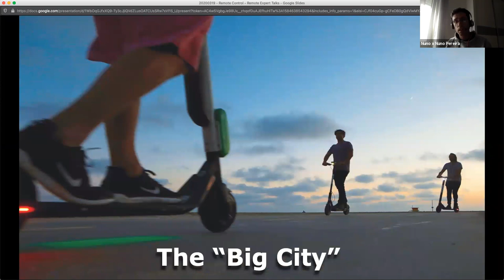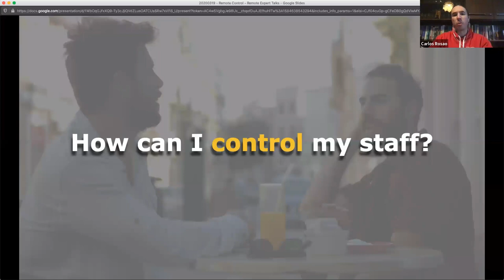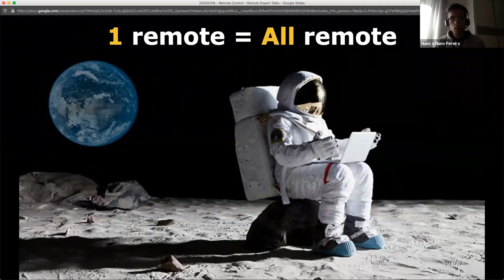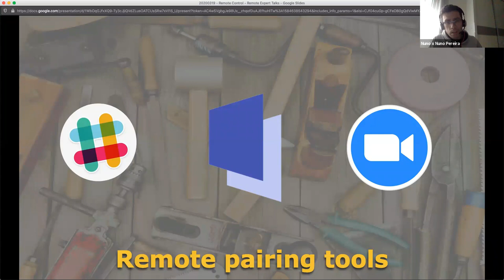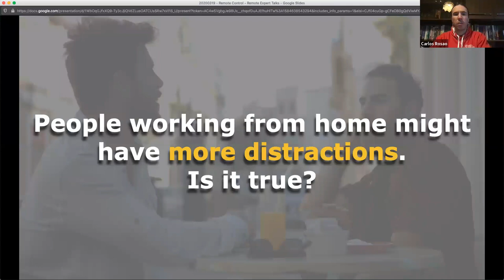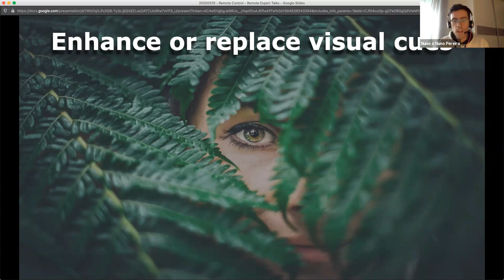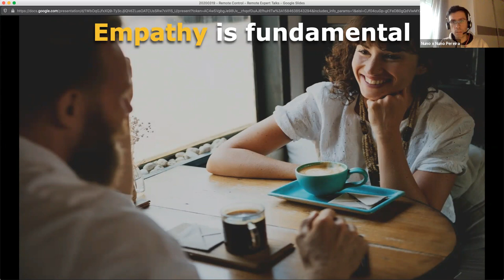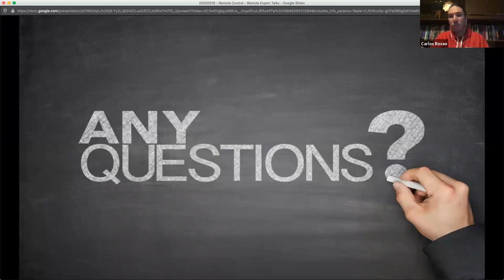"Remote Control" Webinar Expanded Version & QA @ Expert Remote Talks 20200319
The world is facing a big pandemic that is Covid-19! Our working and living habits had to change drastically. Some people are already used to working remotely but most aren’t. So we decided to bring back this talk to share again our experience of working in an agile environment with remote teams for the past 4 years (different projects in several countries), explaining the steps that need to be done in order to have a fully functional team, pitfalls to avoid and tips and tricks in order for you to be able to try it in your team.

Learning Outcomes:

* How to have a team work remote [tools and meetings (SUs, Retros, …)];
* Understand Remote vs WFH;
* Understand Remote Friendly vs Distributed Teams;
* Tips and tricks on how to engage with remote teams and people;
* Tips and tricks on how to work remotely;
* How to deal with people working in different time zones.

## Speakers Bio

* **Carlos Rosão** - [Linkedin] - is a Senior Software Engineer @ Equal Experts with more than 10 years experience in the field. He has been working in different areas and geographies, from telco to music startups, from the travel industry to e-commerce businesses. His big passion is open source so he has collaborated in some well known projects and created some on his own.
* **Nuno Silva Pereira** - [Linkedin] is a Delivery Lead @ Equal Experts working on projects in different geographies and industries. He has worked for more than 14 years within IT and Telco's (Sapo, Portugal Telecom, Nos). He is a member of Agile Connect and co-organizer of the Agile Connect Lisbon Meetup.